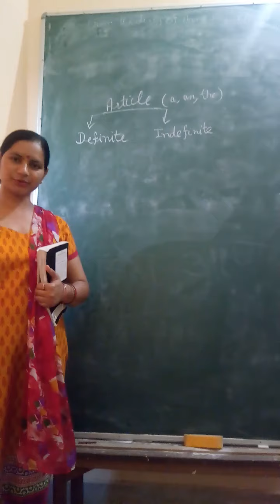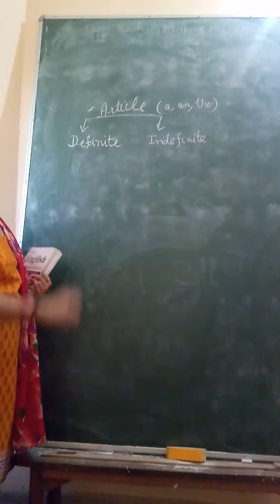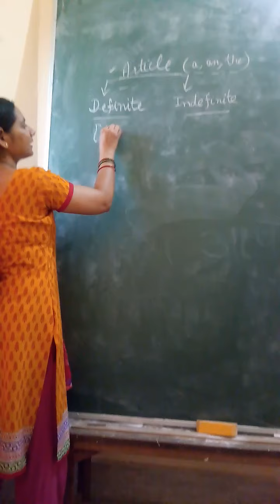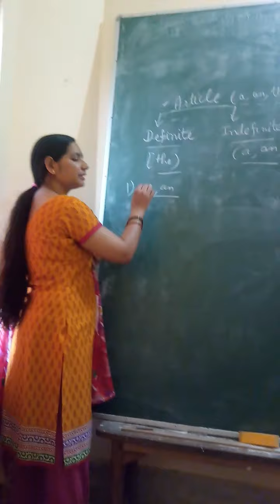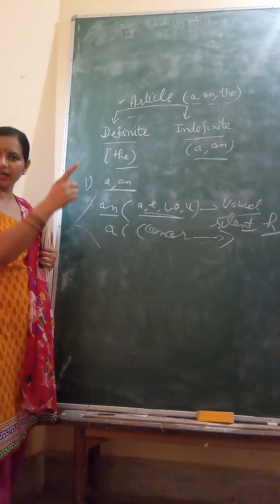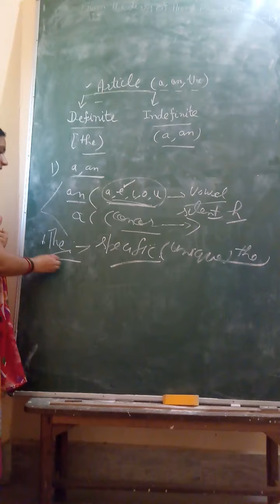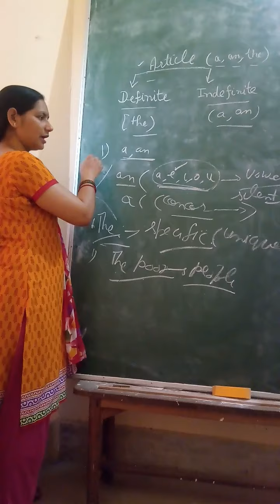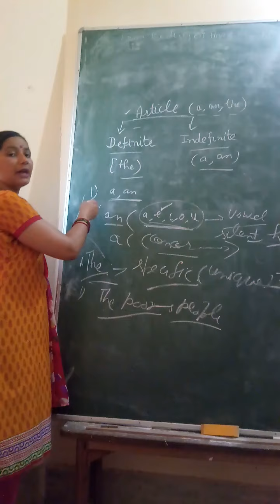Articles part 1 with Sunita Sharma